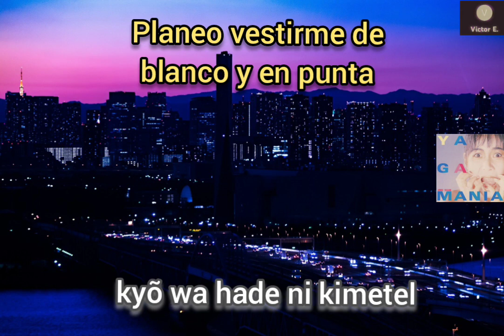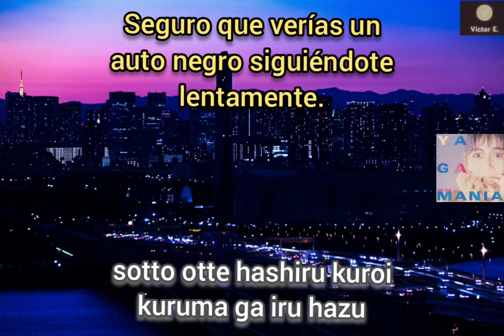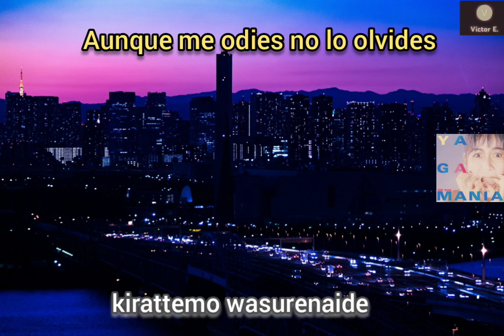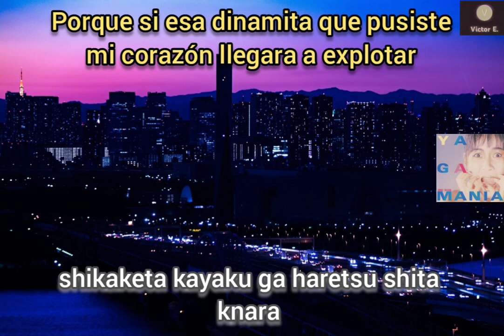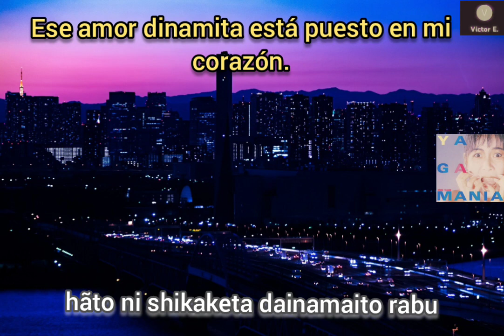JUNKO YAGAMI - DYNAMITE LOVE (Sub Español)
○JUNKO YAGAMI
○ÁLBUM: YAGAMANIA
○YEAR: 1986
○LABEL: Moon Records (Warner Music Japan Inc.)